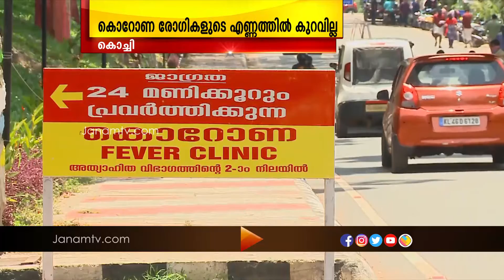മധ്യകേരളത്തിൽ ദിനംപ്രതി റിപ്പോർട്ട് ചെയ്യുന്ന കൊറോണ രോഗികളുടെ എണ്ണം 200 കടന്നു